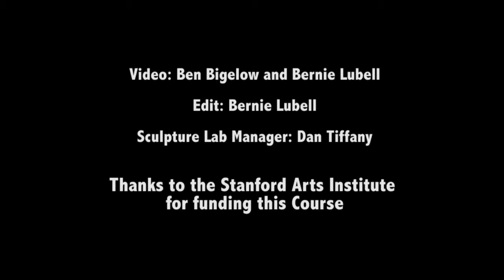Kinetic Sculpture at Stanford, spring 2013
This last spring I was a visiting artist directing Terry Berlier's Kinetic Sculpture class at Stanford Univ. The final project was collaboratively conceived and crafted by the 16 students in the class. As you can see in this video, it was a talented & energetic group!

The goal of the project was to create a machine that repeated an automatic loop -- making fleeting, percussive sounds as it cycled through it's machinations